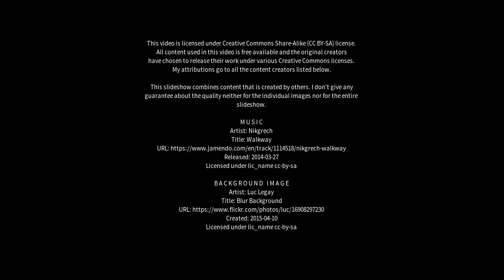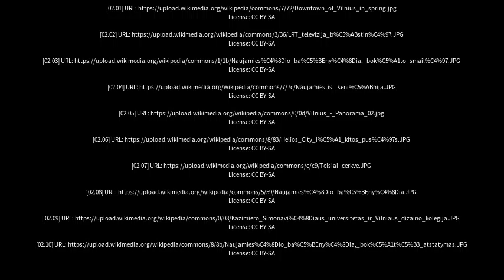Best places to visit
Best places to visit - Naujamiestis (Lithuania) Best places to visit - Slideshows from all over the world - City trips, nature pictures, etc.